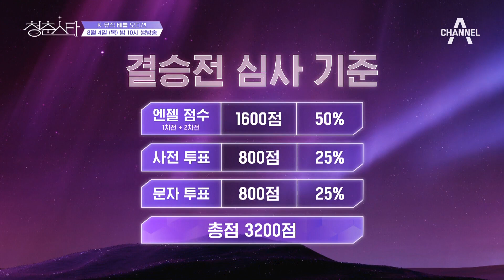[예고] ＂꼭 우승하고 싶어요＂ 대망의 결승전! 청춘스타 탄생의 주인공은? | 청춘스타 12 회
※ 8월 4일 목요일 밤 10시 생방송 ※

목표는 오직 우승!
과연 청춘스타 최후의 1인은?

메가 뮤직 배틀 오디션
[청춘스타] 매주 목요일 밤 10시 방송